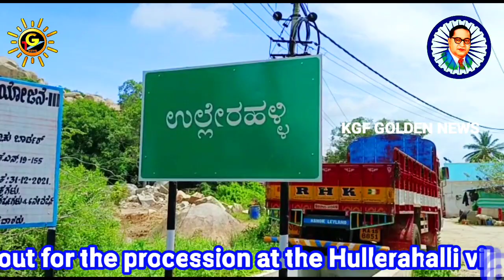KGF GOLDEN NEWS#fined Rs 60,000 Thousand the Dalit boy had touched the idol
A Dalit family in Karnataka’s Kolar district has been fined Rs 60,000 Thousand the Dalit boy had touched the idol ready to be taken out for the procession at the Hullerahalli village in Malur taluk.SANDESH FROM ASSK GAVE MORAL SUPPORT TO THE FAMILY

கர்நாடகாவின் கோலார் மாவட்டத்தில் உள்ள ஒரு தலித் குடும்பத்திற்கு ரூ.60,000 அபராதம் விதிக்கப்பட்டுள்ளது, மாலூர் தாலுகாவில் உள்ள ஹுல்லேரஹள்ளி கிராமத்தில் ஊர்வலத்திற்கு எடுத்துச் செல்ல தயாராக இருந்த சிலையைத் தொட்ட தலித் சிறுவன். சிறுவனுக்கும் மற்றும் அவர் குடும்பத்திற்கு ஆதரவாக தாலுக்கா. ஆஸ்கிலிருந்து (ASSK) சந்தேஷ் குடும்பத்திற்கு தார்மீக ஆதரவை வழங்கினார்.

KGF GOLDEN NEWS.